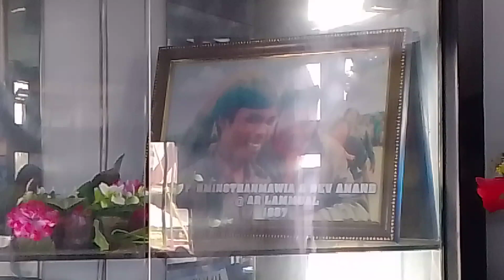PU PEKA OF N VANLAIPHAI AN BEAT GR CHUNGCHANG 19/03/2024